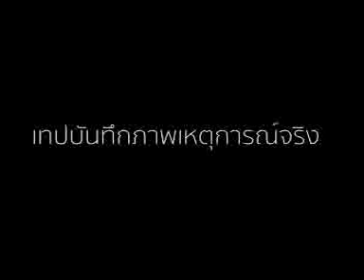SCOOP ร้านเหล้าเถื่อน (DARFT)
เนื่องจากคนในพื้นที่ไม่ให้ความร่วมมือ การหาแหล่งข่าวจึงเป็นไปได้ยากมาก แต่ทีมเราก็พยายามหา ข้อมูลและหลักฐาน footage ต่างๆมาให้ดูครับ